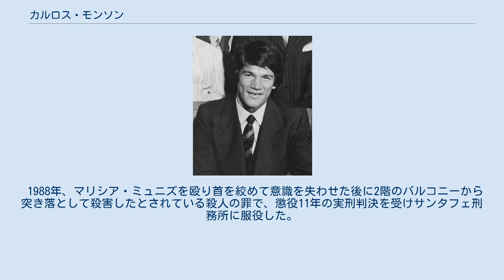カルロス・モンソン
アルゼンチン・サンタフェ出身の人物
カルロス・モンソン（Carlos Monzon、男性、1942年8月7日 - 1995年1月8日）は、アルゼンチン出身の元プロボクサー。
元WBA・WBC世界ミドル級統一王者。
 女遊びと家庭内暴力を繰り返す快楽主義者で身勝手な性格。
練習嫌いとも噂されていたが、リング上では強さを見せ、1970年代のパウンド・フォー・パウンド最強の一人とされた。
 1942年8月7日、サンタフェに12人兄弟の8番目として生まれる。
 1963年2月6日、ラモン・モンテネグロを2回KOしてプロデビューを飾る。
 1970年11月7日、ニノ・ベンベヌチ（イタリア）に12回KO勝ちでWBA・WBC世界ミドル級王座奪取。
1971年5月に行われた初防衛戦での再戦でも3回KO勝ちで勝利。
その後も圧倒的な強さで、初代世界スーパーウェルター級王者デニー・モイヤー、技巧派ジャン・クロード・ブーチェやトム・ボックス、強打者ベニー・ブリスコやトニー・ムンディンといった一級の実力者を退け、エミール・グリフィスやホセ・ナポレス、ロドリゴ・バルデスといった名選手もモンソンの軍門に降った。
 1971年9月25日、ウェルター級、ミドル級の二階級で世界王者となったエミール・グリフィス（米国）に14RTKO勝ちで2度目の防衛。
1973年6月に行われた再戦でも15回判定勝ちで7度目の防衛に成功。
 1973年、女遊びの激しかったモンソンは妻に足を撃たれ、7時間の大手術を受けた。
 1974年2月9日、WBA・WBC世界ウェルター級王者ホセ・ナポレス（キューバ）の挑戦を受け、7RTKO勝ちで9度目の防衛に成功。
 1975年、結婚していたがアルゼンチンの女優スサナ・ヒメネスと公然と浮気をするようになる。
妻への家庭内暴力とスキャンダルを記事するパパラッチを入院が必要なほど酷く殴り何度も訴えられ、妻と離婚をすると次第にヒメネスにも手を上げるようになった。
 1976年6月26日、WBCがモンソンからタイトル剥奪後、WBC王者となっていたロドリゴ・バルデス（コロンビア）と統一戦を行い、15R判定勝ちで13度目の防衛に成功すると共に、世界ミドル級王座再統一。
 1977年7月30日、ロドリゴ・バルデスとの再戦に15R判定勝ちし14度目の防衛成功。
この試合を最後に王座を返上し引退。
 1978年、スサナ・ヒメネスと別れた。
 1979年、ウルグアイ人モデルのマリシア・ミュニズと出会い、別れと復縁を繰り返し最終的に結婚した。
 1988年、マリシア・ミュニズを殴り首を絞めて意識を失わせた後に2階のバルコニーから突き落として殺害したとされている殺人の罪で、懲役11年の実刑判決を受けサンタフェ刑務所に服役した。
 1995年1月8日、仮出所中に自らが運転する車で事故を起こして死亡した。
52歳没。